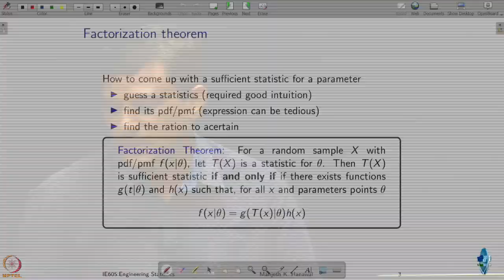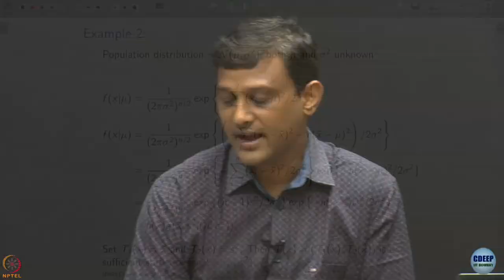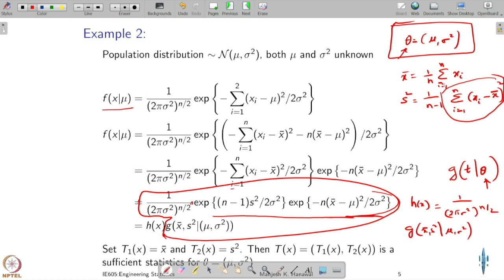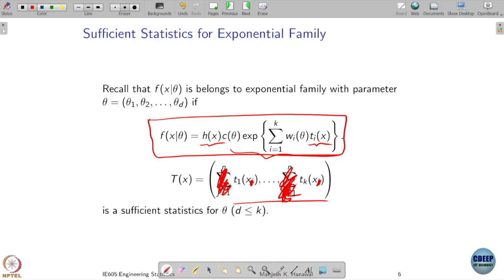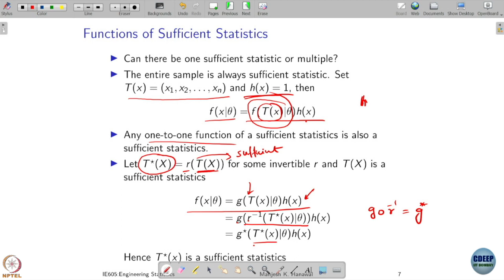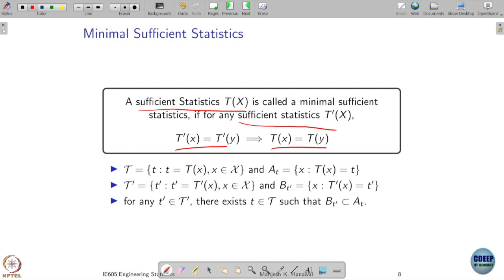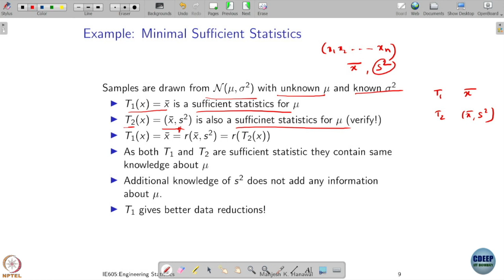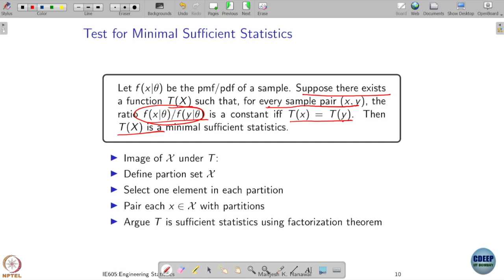Week 7: Lecture 34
Week 7: Lecture 34: Example of Factorization Theorem, Minimal Sufficient
Statistics